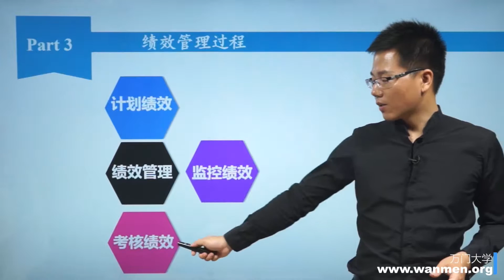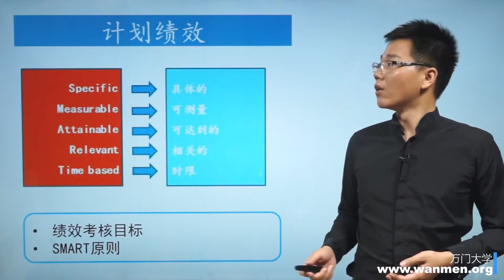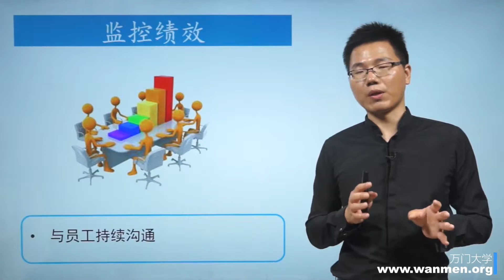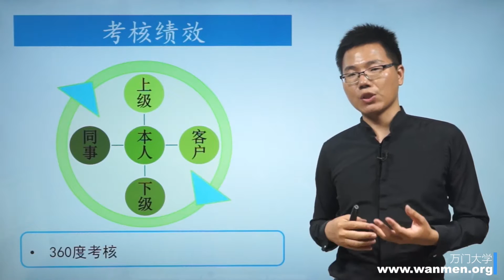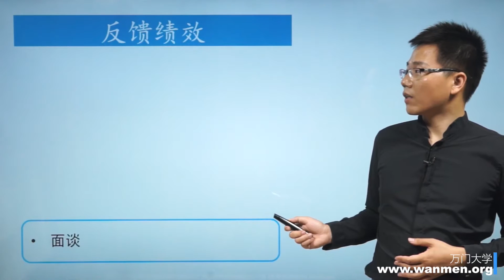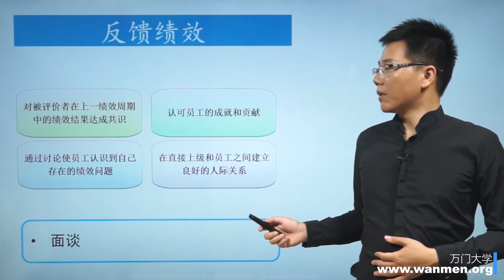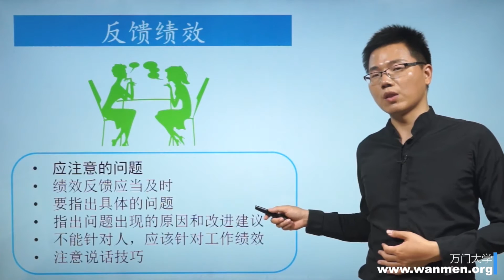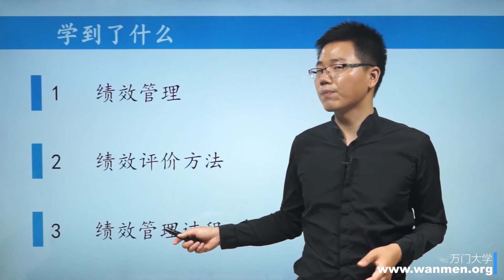23 3绩效管理过程